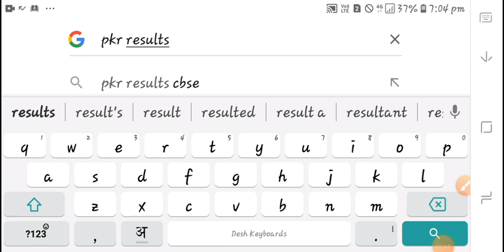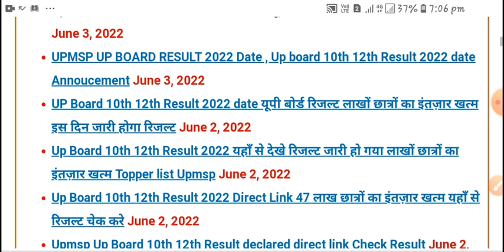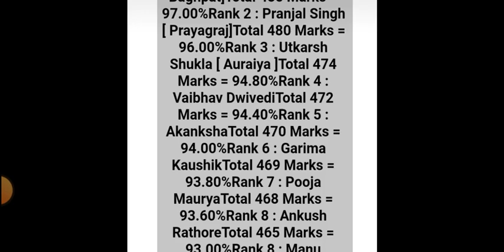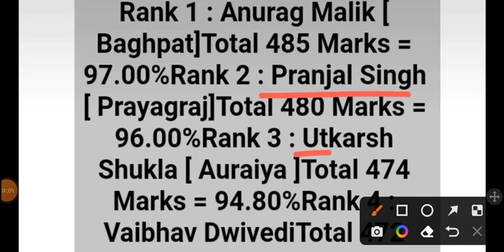UP Board Results 2022 | Toppers List | UP Board Toppers 2020 | देखते है इस बार कौन करेंगे टॉप?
UP Board Result 2022 | UP Board Result Date? | यहाँ से देखें अपना यूपी बोर्ड रिजल्ट 2022 सबसे पहले

UP Board Result 2022 | UP Board Result kab ayega | जून की किस डेट को आएगा रिजल्ट??

UP Board Result 2022 | UP Board Result kab aayega 6/7/8 जून 2022 | नंबर बढ़ाने के लिए पैसे की मांग!

UP Board Result 2022 हुआ जारी? | UP Board Result Kab Aayega? | UPMSP Result Latest News Today
UP Board Result 2022 News today | UP Board Result Kab aayega? संभावित डेट 2 जून से 8 जून?

UP BoarD Result 2022 कब आएगा | UP Board Result 2022 | कितनी सच्चाई है viral news मे..?

UP Board Result 2022 | कोई भी student fail नहीं होगा? | UPMSP Results 2022 Update

UP Board Result 2022 | UP Board Result kab aayega | UPMSP करने वाला है रिजल्ट डेट की आधिकारिक घोषणा!

UP Board Result 2022 Latest News | UP board 10th,12th Result Date? | UPMSP Results 2022

यूपी बोर्ड 2022 हाईस्कूल और इंटरमीडिएट देखें सबसे पहले यहाँ | UP board Result 2022 Latest News Today

यूपी बोर्ड 2022 हाईस्कूल और इंटरमीडिएट के नतीजे जल्द! | UP board Result 2022 kab aayega..? | UPMSP

UP Board Result Kab Aayega? | यूपी बोर्ड रिजल्ट 2022 क्या होगी official Date? | up board news today

UP Board Result 2022 Kab aayega? | UP board Result 2022 New update  यूपी बोर्ड रिजल्ट 2022

दोस्तों यूपी बोर्ड परीक्षा 2022 12 अप्रैल को आधिकारिक रूप से समाप्त हो चुकी हैं आपका रिजल्ट मई के अंतिम सप्ताह में या जून के पहले सप्ताह देखने को मिल सकता है |

upboardexam2022
upboardresult2022
upmsp
upboardresultdate
boardResultDate2022
upresults2022
10th12thResult2022
upresults
upboardresultkabayega
up10th12thResults
upboardresultkabayega
upresultdate
upboard2022
upmspresults2022
upmspresult
upboardresult2022kabayega
boardexamresult2022

UP Board Result 2022 Latest News | UP Board Result kb aayega? | रिजल्ट में होगी थोड़ी देर!

UP Board Result Kab Aayega? | यूपी बोर्ड रिजल्ट 2022 क्या जून में आयेगा?| up board news today

UP Board Results 2022 Latest News 3 june 2022 | UP board Result kb aayega? |12 जून को आएगा??

UP Board Result 2022 news today | UP Board Result kb aayega?| टॉपरों को किया जाएगा सम्मानित?

UP Board Result 2022 kab Aayega? | UP Board Result 2022 Latest Update Today | जून के पहले सप्ताह?